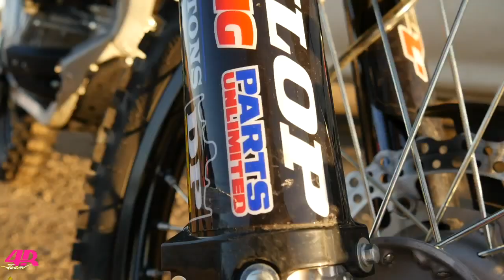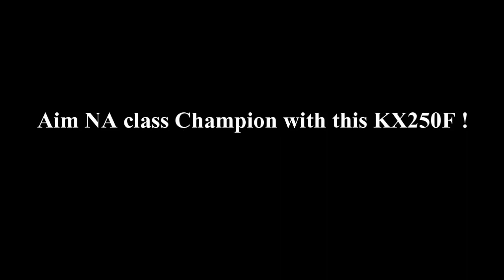20150201 新しいKX250Fがやってきた！ / New KX250F comes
2015年の関東モトクロス選手権は全戦参戦！！
チャンピオンゲットだ！！

ちなみに乗った感想は最高！！！だそうです。
さらにちなみにパワーがすごくてちょっとびびったようです。

Shoot with Panasonic DMC-GH4
LUMIX G VARIO 45-200mm F4.0-5.6 MEGA O.I.S.

Teknartist - I Will

REATIVE COMMONS music that can be shared, remixed & used commercially in videos.